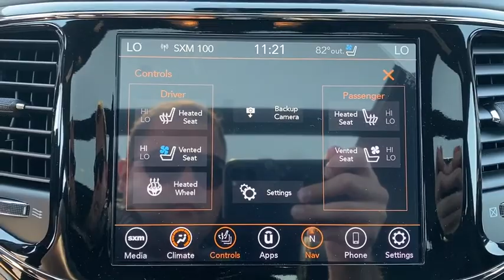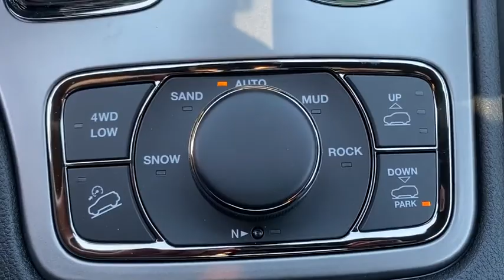2020 Jeep Grand_Cherokee Overland Park, Lenexa , Shawnee Mission, Olathe KS, Kansas City, MO J200532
New 2020 Jeep Grand_Cherokee available in Overland Park, Kansas at Reed CDJR Overland Park. Servicing the Lenexa , Shawnee Mission, Olathe KS, Kansas City, MO area.
2020 Jeep Grand_Cherokee High Altitude 4x4 - Stock#: J200532 - VIN#: 1C4RJFCG3LC353951

Heated Seats NAV Sunroof Remote Engine Start Panoramic Roof ENGINE: 3.6L V6 24V VVT UPG I W/ESS TRANSMISSION: 8-SPEED AUTOMATIC (850R... QUICK ORDER PACKAGE 2BS HIGH ALTITUDE... 19 SPEAKERS HIGH PERFORMANCE AUDIO Alloy Wheels 4x4 Tow Hitch. High Altitude trim Slate Blue Pearl Coat exterior. Warranty 5 yrs/60k Miles - Drivetrain Warranty; KEY FEATURES INCLUDE: Navigation 4x4 Remote Engine Start Panoramic Roof Sunroof. OPTION PACKAGES: QUICK ORDER PACKAGE 2BS HIGH ALTITUDE Engine: 3.6L V6 24V VVT UPG I w/ESS Transmission: 8-Speed Automatic (850RE) Granite Crystal Exterior Badging Leather Wrapped Steering Wheel Bright Pedals Body Color Door Handles Pirelli Brand Tires Black Roof Molding Dark Headlamp Bezel Finish Trailer Tow Group IV Premium Accent Claddings Premium LED Fog Lamps Anodized/Light Black Chrome Interior Accents Granite Crystal/Black Grille Dark Day Light Opening Moldings Body Color Fascias w/Granite Accents Body Color Exterior Mirrors Black Wood Instrument Panel & Door Spears Dark Lens Taillamps Dual Dark Chrome Exhaust Tip Granite Crystal Exterior Accents Body Color Sill Extension Advanced Brake Assist Parallel & Perp Park Assist w/Stop Adaptive Cruise Control w/Stop Full Speed FWD 19 SPEAKERS HIGH PERFORMANCE AUDIO 825 Watt Amplifier TRANSMISSION: 8-SPEED AUTOMATIC (850RE) (STD) ENGINE: 3.6L V6 24V VVT UPG I W/ESS (STD). MORE ABOUT US: ***Your VALUES DRIVEN Family owned dealership in the Heart of Johnson County*** .